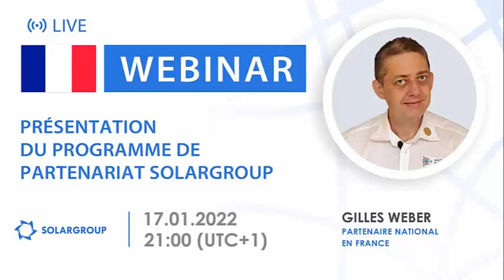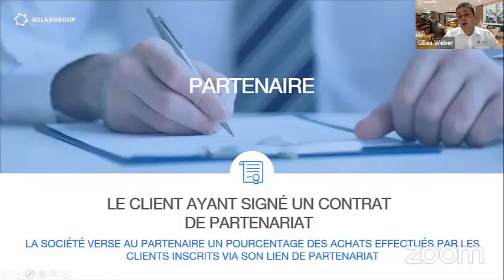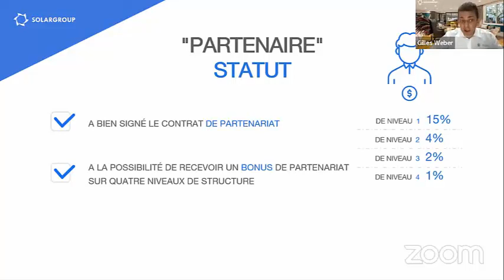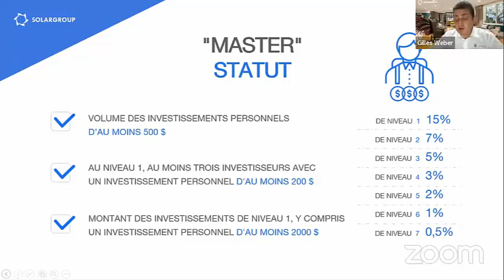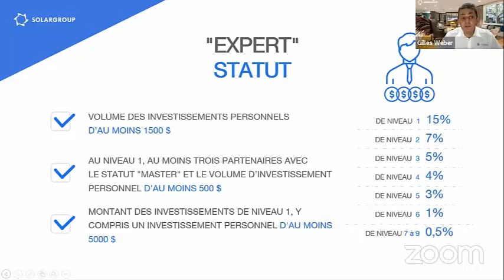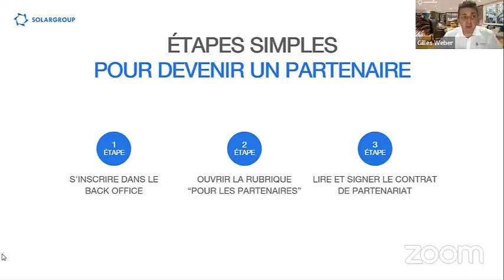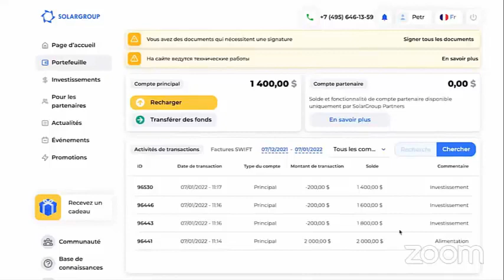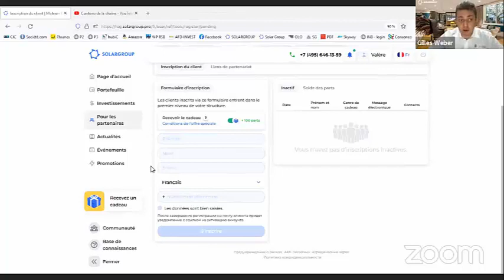Webinaire de présentation du Partenariat SOLARGROUP du 17 01 2022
Présentation du programme de partenariat SOLARGROUP en français

Dans cet enregistrement, vous apprendrez toutes les possibilités de gains sur le programme de partenariat SOLARGROUP et obtiendrez des réponses aux questions.

Comment maintenant obtenir un revenu supplémentaire sur les investissements ?

Que faut-il pour gagner dignement sur les activités de partenariat ?

Quelles sont les possibilités de travail offertes aux partenaires ?

Le webinaire sera utile à ceux qui souhaitent que les activités de partenariat SOLARGROUP deviennent une source de revenus supplémentaires ou de base.